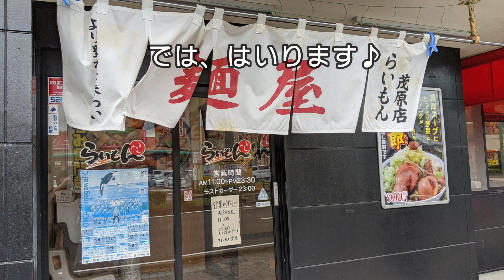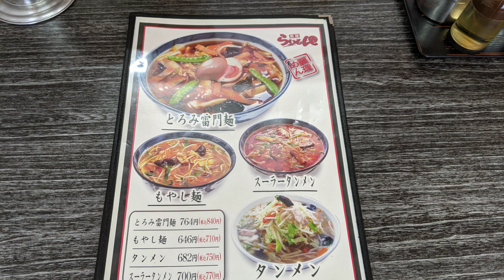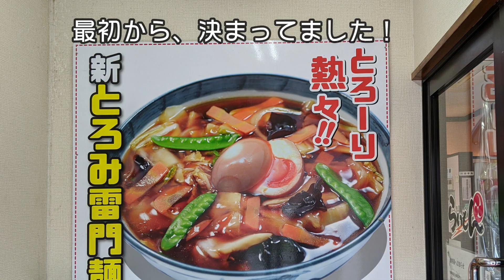千葉県茂原市「らいもん」寒い日は、とろみ雷門麺がうまいもん♪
YouTubeを始める前、食べ歩きを全くしてなかった頃から、好きだった
「とろみ雷門麺」

くるまや「ネギ味噌ラーメン＆餃子」
幸楽苑　「中華そば＆餃子」

ラーメンは大体この３店をくるくる回ってました。

私は、どちらかと言うと外したくない男なんです
失敗したくないというか、安定を求めてしまい、
チャレンジ精神のかけらもなかったんですね（笑

今でこそ、あちこち行って色々発見もあり楽しいのですが、
そんな私なので、どう美味しいのかとかは。。。苦手なんです(;^ω^)
今後、ボキャブラリーも増やして努力していきますので
皆さんよろしくですm(__)m

「らいもん茂原店」
千葉県茂原市道表2-2

【関連動画】

千葉県東金市「竜ちゃんラーメン」暑い日には熱いものを！うま煮ラーメン最高(^^)/

千葉県茂原市八千代 「麺処 道 dou」あっさり拉麺　餃子も美味い♪　ふむグルメ 12/18撮影

千葉県茂原市早野 「麺や　うしお」塩らー麺　白飯合うぅ～♪　ふむグルメ 12/10撮影

千葉県長南町　お食事処「やちよ」チャーシューが凄い！これがらんしゅうめんだ！

千葉県長生村　中華そば専門店「ほおじろ」　見せてもらおうか！飛魚の実力とやらを！